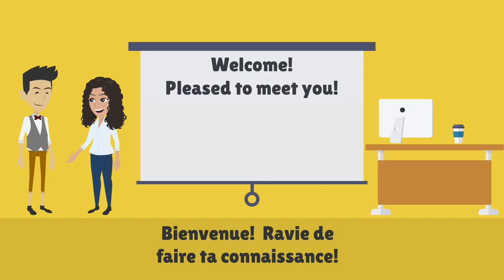Dialogue 1 ✪ Anglais Français - Hi What's your name? - Bonjour Comment t'appelles-tu?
( Livre + MP3 + Bonus )

▬▬▬▬●  Suivez-moi  ●▬▬▬▬

▬▬▬▬● Ma 2° Chaîne ●▬▬▬▬

Apprendre à parler anglais couramment et pratiquer l'anglais avec des vocabulaires faciles et des conversations basiques avec sous-titres en français pour les débutants, niveau intermédiaire et niveau avancé : Zee English.
✪ Apprendre l'anglais
✪ Learn english
Bon apprentissage!